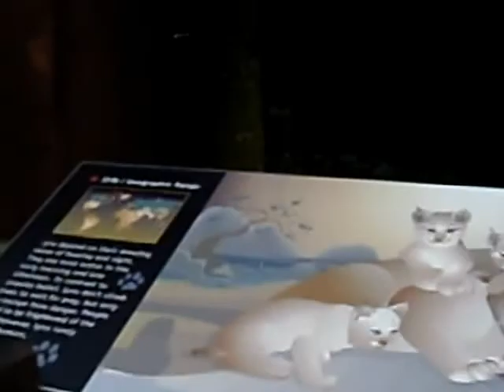認識林曳(Lynx)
年齡(Age) ︰ 一歲十一個月又十一天(1Y11M11D)
我歡喜認識各種動物。
下列網址有林曳(Lynx)參考資訊
台北木柵動物園(Taipei Zoo)參考資訊網址